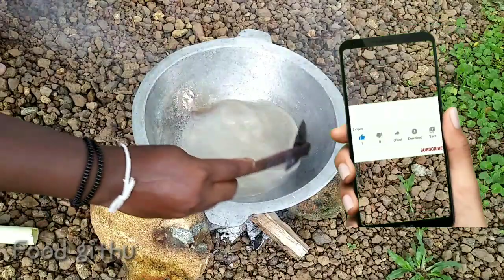rulan (semolina )aluwa.හරිම පහසුවෙන් හදමු...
රුලං පහසුවෙන් හදා ගනිමු .
Semolina sweet ..
To day i show you the semolina sweet .try it in your home and let me know  how it tastes in the comment section below .like share comment ..Dont forget to subscribe to my channel .thank you for watching ...

If we make any mistake in videos please inform us to correct it and help to keep forward this .